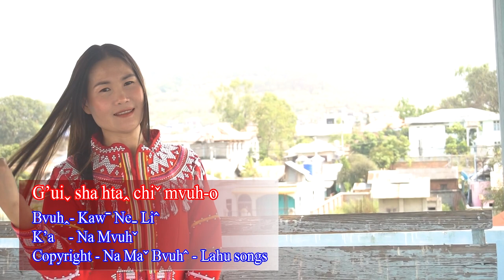จงสรรเสริญพระเจ้า - G’ui Sha Hta Chi Mvuh- o - Lahu Song 2021 [ Official Mv ]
Lyrics :Sl.Kaw Ne Li
Artists : Sm.Na Mvuh
Copyright : Na Ma Bvuh - Lahu songs
*วีดีโอนี้เป็นลิขสิทธิ์ของช่อง Na Ma Bvuh - Lahu Songs ห้ามผู้ใด คัดลอกและนำไปอัพโหลดลงใน youtube  (**อนุญาตให้นำไป cover เพลงได้ครับ)
[ Vedio chi ve leh Na Ma Bvuh - Lahu Songs ve hpeh ve yo. Copy te leh a shu yaw ve youtube channel aw hk'aw lo, ta keu la she meh. ]
เพื่อเป็นกำลังใจให้ทีมงาน และไม่พลาดวีดีโอใหม่ๆ ช่วยกด Like  กด Share และกดติดตามช่อง Na Ma Bvuh - Lahu Song ให้ด้วยนะครับ
Na Ma Bvuh - Lahu Song :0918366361
1.Chi mvuh chi mvuh chi mvuh ma peu ,G'ui sha ve bon nga hui aw hk'o ,te nyi le le te yan le le
    bi she cheh ve .
2.Yaw hpan ta ve hkui mui la mui ,nga hui aw pon hk'a ma da le ,mvuh naw mi gui hk'o caw ve ,
    hk'a peu-e bi law ja ve.
    ***Nga ve jaw maw nga ve G'ui sha ,naw ve aw meh hta hpaw chi mvuh cheh ,ma peu ma leh
    co co tai tai ,G'ui sha naw hpeh ve ,naw ve aw me aw hpo ui pi she ,hpan ce sheh hpa aw pa
    G'ui sha ,naw ve ya pa ya mi ,nga hui ,chi mvuh cheh ve